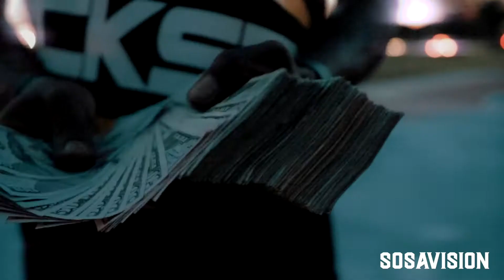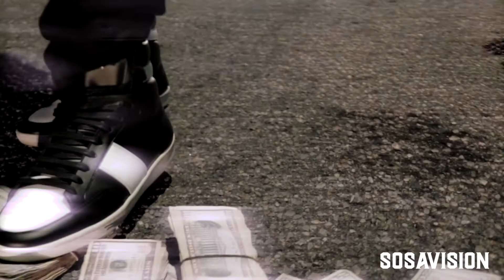LG ACE - I JUST DONT GET IT |SHOTBYSOSAVISION